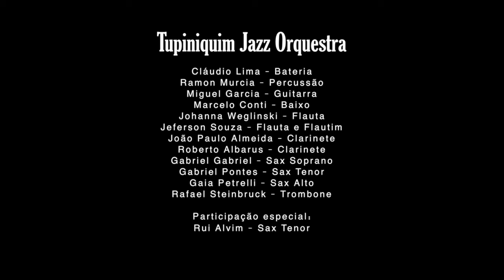Tupiniquim Jazz Orquestra no Circo Voador - Coisa 6 ( Moacir Santos)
Neste Vídeo, a Tupiniquim Jazz Orquestra apresenta o arranjo da música Coisa 6 de Moacir Santos, arranjo de Carlos Malta e adaptaçao de Gaia Petrelli. Arranjo gentilmente cedido pela Orquestra de Sopros da Pro Arte.

Repare que a música tem como base a levada de Maracatu em 3 tempos.

Show realizado no Circo Voador, durante o evento MOLA. dia 31/01/13

Saboreiem ! Viva a Música !!